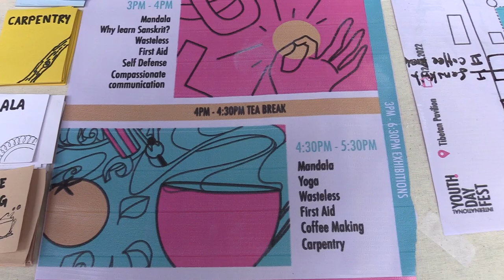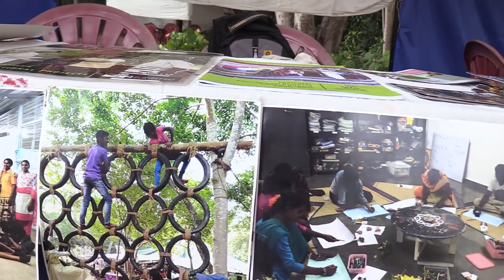International Youth Day Fest - 12th Aug 2022,Tibetan Pavilion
Video of the celebration on the 12th of August for International Day Youth at Tibetan Pavilion in Auroville. It was an event full of workshops, performances and fun as well as a place to showcaseall the amazing initiatives started by and for youth from Auroville.